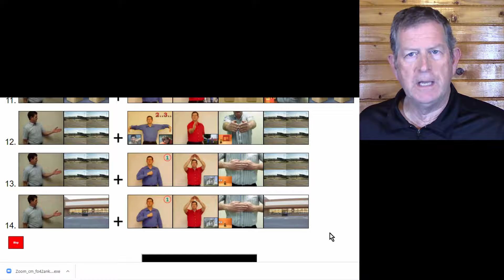TEST7 10C FRENCH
Part of the ULAT's advanced French course at theulat.com